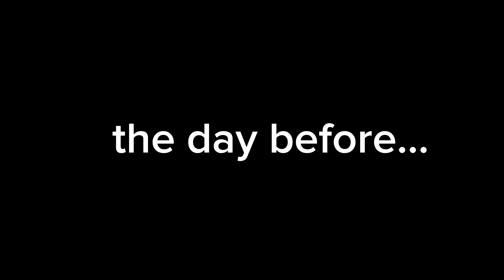Yogyakarta Street Walk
Jogja vlog 2024 of my Yogyakarta Street Walk in indonesia. This Yogyakarta indonesia vlog is to show interactions with the Yogyakarta people on the island of java, like a small Yogyakarta documentary of Malioboro road and jogja. If you have an indonesia travel plan or want to go walking around malioboro or have a walking tour jogja than check this vlog.